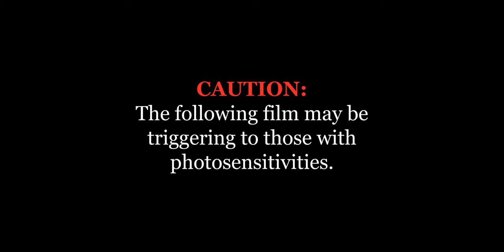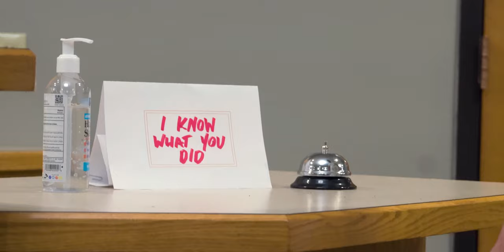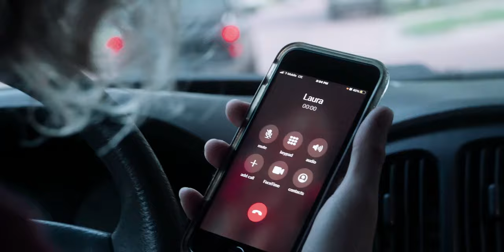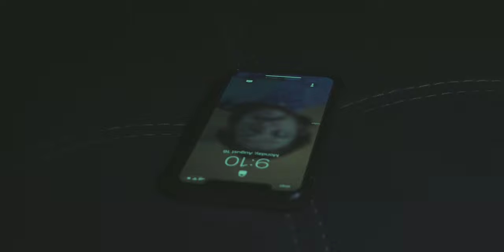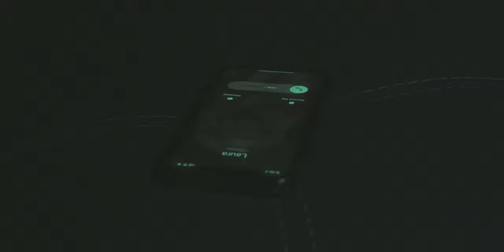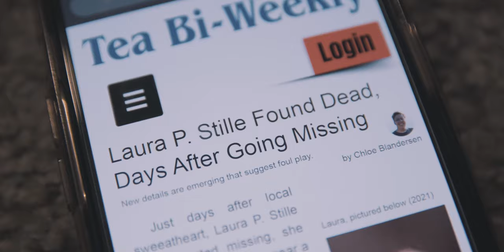SILENT TREATMENT - Silent Short Film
I KNOW WHAT YOU DID.

TRIGGER & PHOTOSENSITIVITY WARNINGS are issued at the beginning of the film, describing it's possible harm to you, for your safety. If you don't feel comfortable watching after reading what is described, enjoy a different film on my channel!